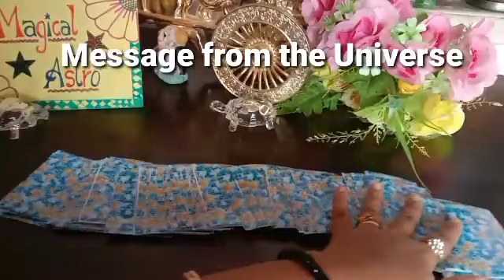Message From The Universe#magicalastrotarot#Shorts#Youtubeshorts#Timeless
🧚Angel number444kyu dikhai dete hai

🌺Not Free🌺

📝You can pay through Paytm/ G Pay

📢📝Note :-
          1) Personal Tarot Readings are for Guidance and solely to the responsibility of the querent !
2) Energies can change anytime.
3) Please take professional help for serious issues.
4) Charges can change anytime without any prior information.

     Peace Out ✌️